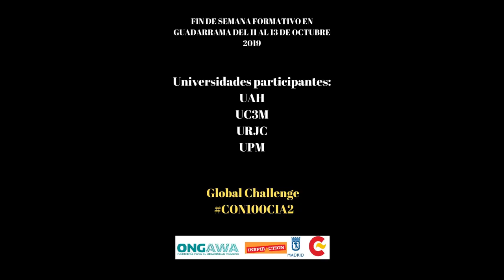Fin de semana formativo CON100CIA2. Madrid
Más de 60 alumnos de UAH, UC3M, URJC Y UPM se reunen durante un fin de semana para reflexionar y aprender sobre emergencia climática, desigualdad y sostenibilidad.